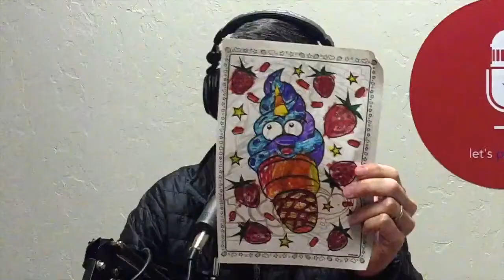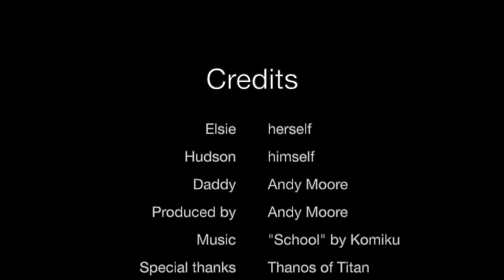OKC Kidscast - Ep. 01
Brought my kids to the podcast studio, and this is the result.